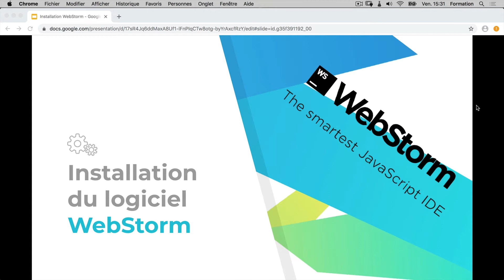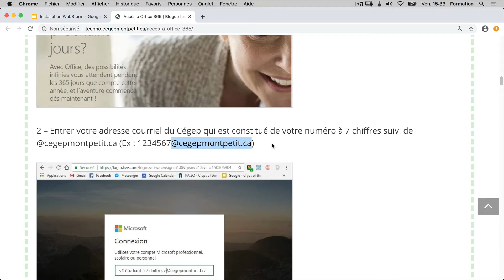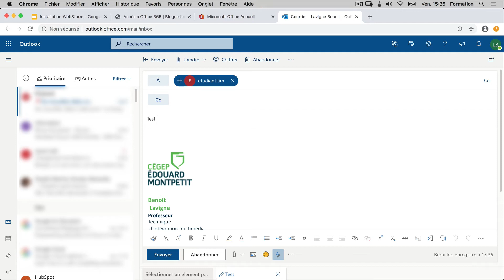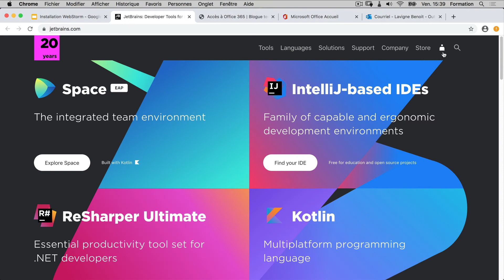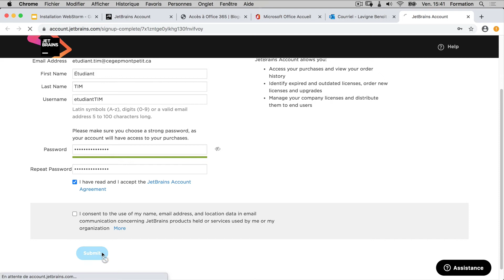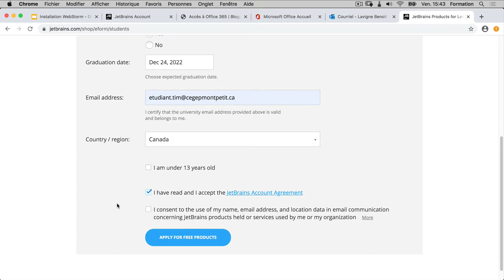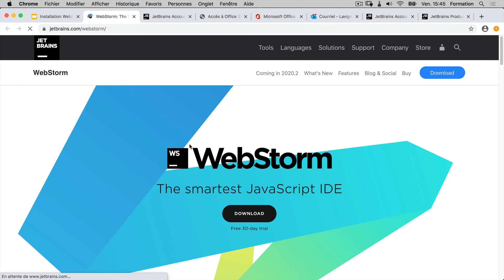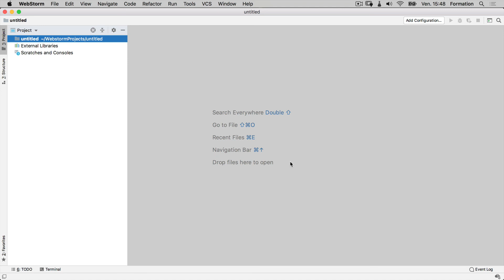Installation WebStorm - version éducationnelle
Démonstration de l’installation de WebStorm – version éducationnelle pour les étudiants du cégep Édouard-Montpetit.

Information pour l’accès à Outlook 365 du cégep Édouard-Montpetit.